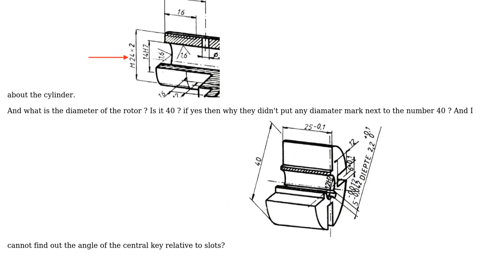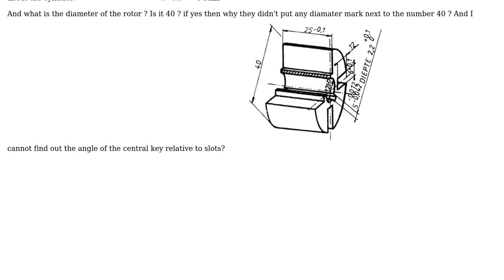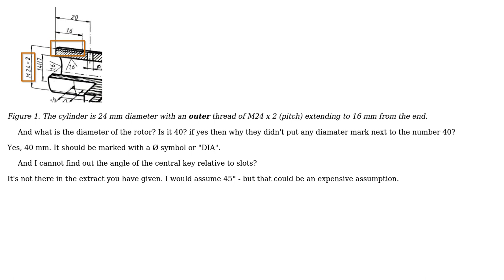Engineering: Ambiguous technical drawing sizes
With thanks & praise to God, and with thanks to the many people who have made this project possible! | Content (except music & images) licensed under CC BY-SA | Music | Images & others | With thanks to user Transistor user Sam B and the Stack Exchange Network Trademarks are property of their respective owners. You are responsible for your own actions.